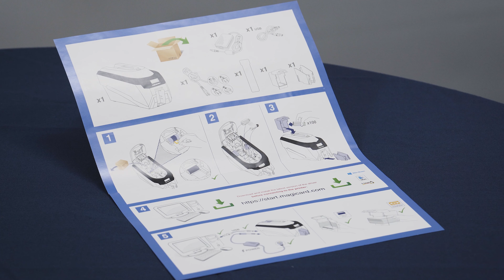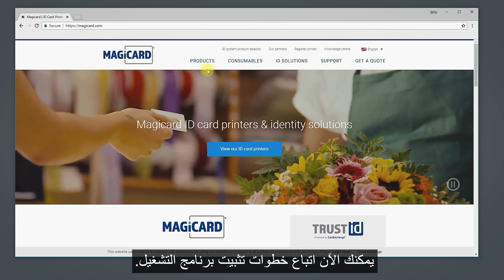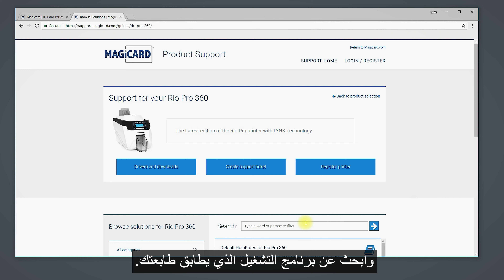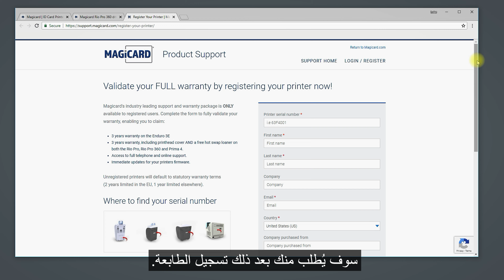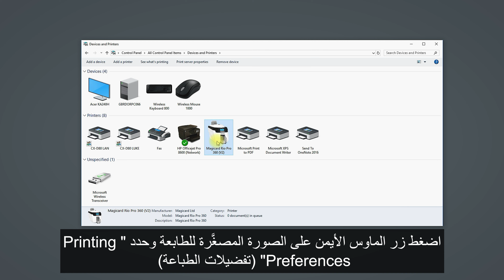360NEO What's In The Box And How to Set Up Your Printer ARABIC subtitles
Discover what to expect when you first receive your printer